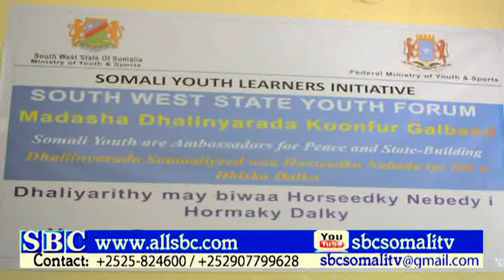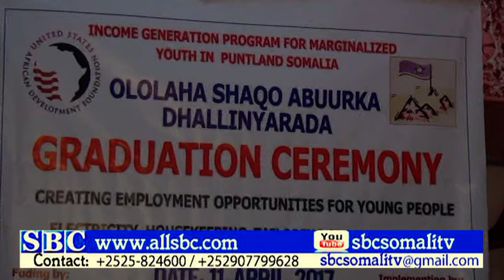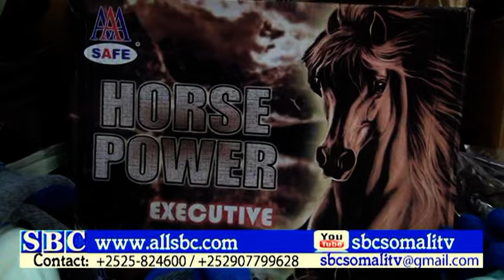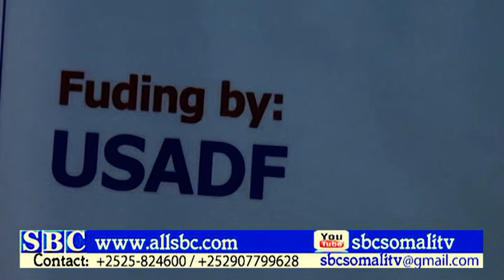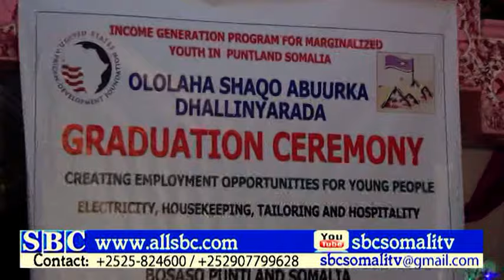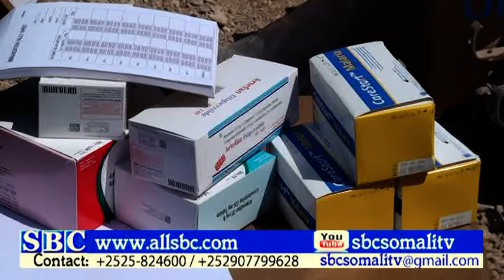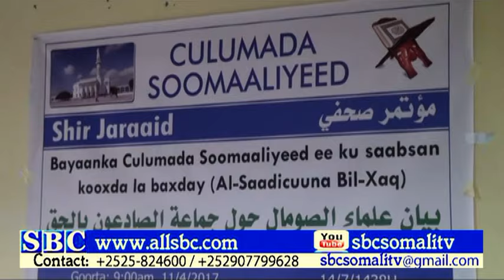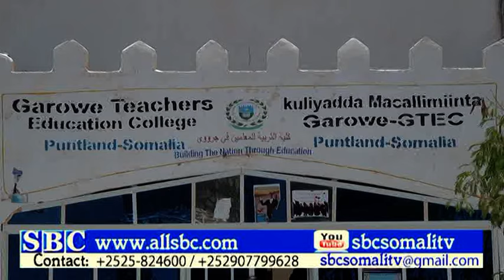WARKA SBC TV 11 04 2017 HARGAYSA WARIYE MAXAMED FAARAX COMAADE